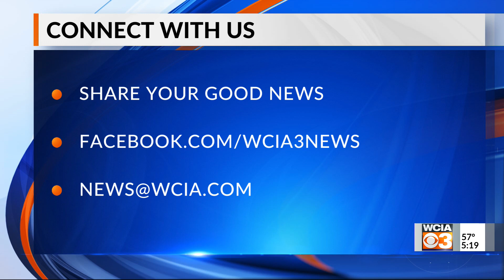Bright spot 5 pm 10/22/2021